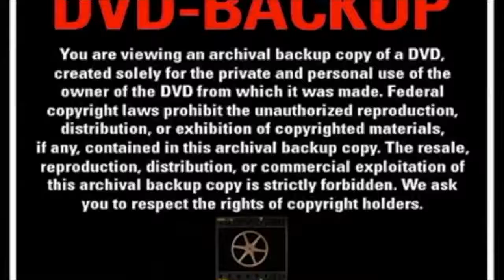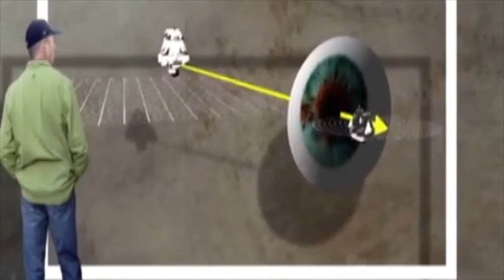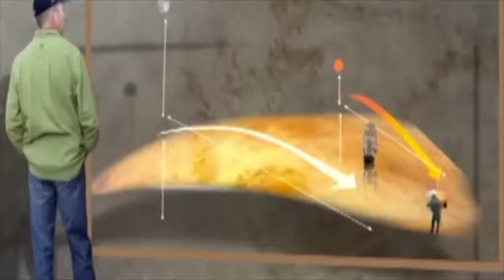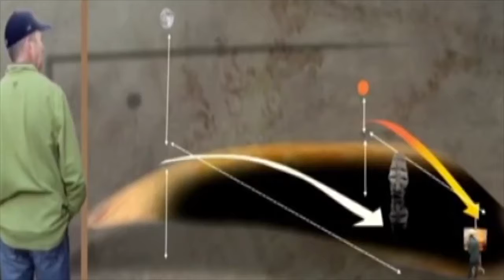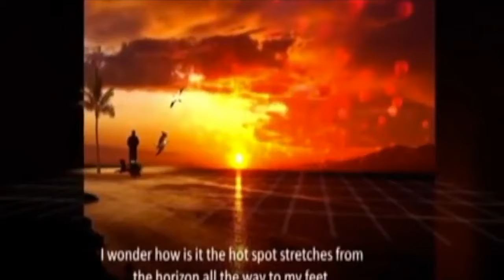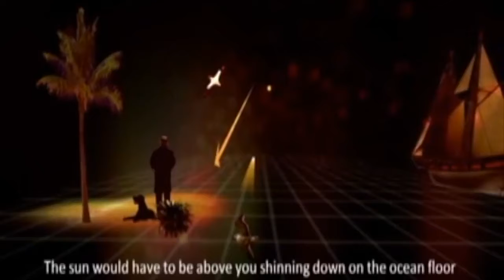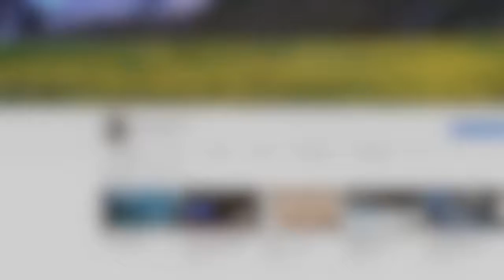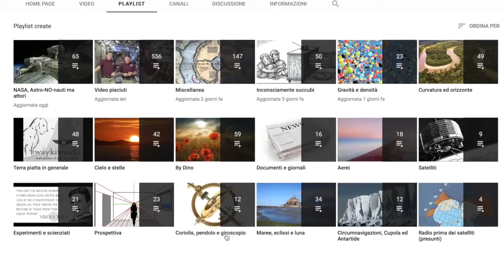RIFLESSO DIRITTO DEL SOLE, SEMPRE DIRITTO.